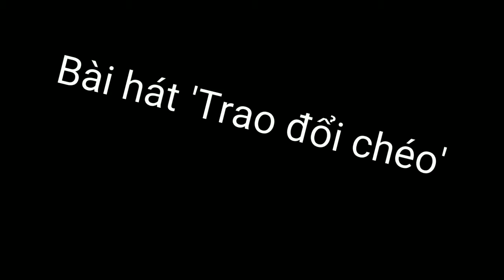Trao đổi chéo nào mấy bạn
Sub, like, chuông, comment, tương tác